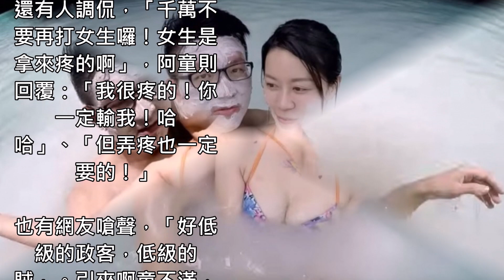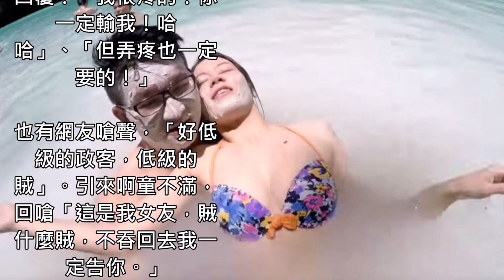童仲彥放閃遭酸民嗆！大玩牛奶浴…「比基尼妹」遭起底是昔日小四 宣告：我女友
台灣阿童又來了！
雖然一直以來爭議不斷，家暴、劈腿醜聞，還因酒駕宣佈退出2018年選舉。

Track: Dustin Miles - The Way I Feel (feat. ALIUS)